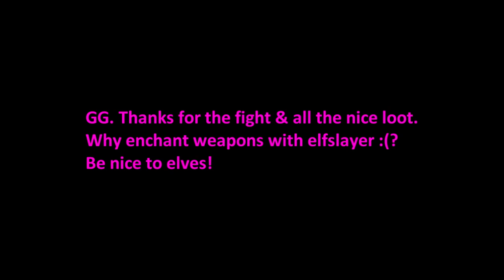Darkfall Online - 3vs3 Duel - Nomads vs Akatsuki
I'm an Official Community Publisher. Buy Darkfall Online and get ONE MONTH FREE by following my

Nomads: Rigan Peer, Captain Kirk, Klump Stonefell

Akatsuki: Ninogan Swiftstep, Count Larocco, Olaf Greenslayer